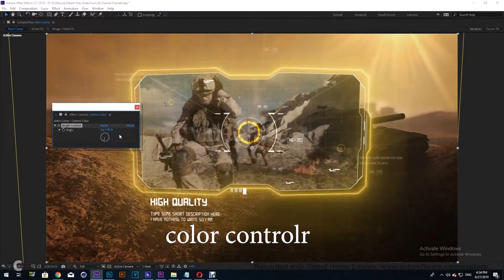Desert War slideshow | After Effects Template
Original description:
"Desert War slideshow | Military Presentation" is a beautiful, cinematic and simple project ideal for promo, presentation, slideshow about war, war topics, military equipment and achievements of the military industry, aircraft, tanks, ships, military units and military operations, history, military memoirs, tactical briefings, and more. You can use it TV shows, video blogs, channels on YouTube and much more. Extremely easy to use.

Music not included but you can find it here

PROJECT FEATURES:

\- Fast Render

-11 Media Placeholders

-22 Text Placeholders

\- Logo Replace

\- After Effects CC 2013 to After effects CC 2019

Pictures and videos from preview are not included in the project